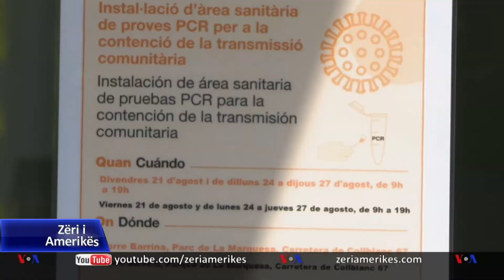Spanja përgatitet të rihapë shkollat megjithë rritjen e infeksioneve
Ndërsa numri i të prekurve me koronavirus po shënon rritje në të gjithë Evropën, Spanja edhe një herë është një nga vendet veçanërisht të goditura.